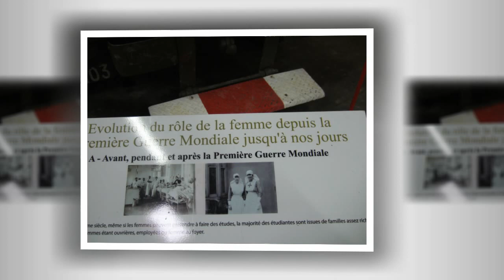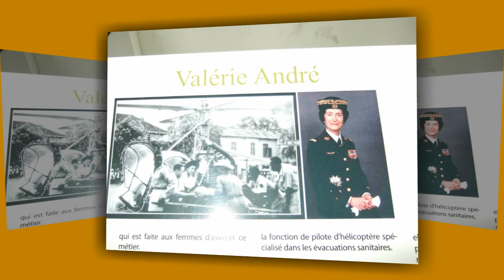HOMMAGE AUX PERSONNELS SOIGNANTS 💓 🚑 MUSEE DE SAUMUR EN ANJOU 🚑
💎 Mes remerciements au corps Médical pour leur travail remarquable et pour leur dévouement..
Une pensée pour Bernadette, Claudine, Josie, Mina Nana, Jacqueline: Infirmières. ♥♥♥♥♥ 🚑
Prenez bien soin de vous en cette période si délicate. Avec toute mon amitié. Jackie ♥
Depuis quelques décennies, on savait vacciner. On sentait que l'on viendrait à bout des épidémies!!  Mais la guerre a éclaté et les hommes sont partis par devoir. Alors les Femmes se sont relevées partout dans les usines, les Hôpitaux; les mines et les champs.

💎Madame La Générale Valérie André, née le 21 avril 1922 à Strasbourg (Bas-Rhin), est une résistante, Médecin Militaire et pilote d'hélicoptère Française.
Première femme à devenir officier Général en France, elle termine sa carrière militaire avec le grade de médecin Général inspecteur du Service de santé des armées et les trois étoiles de général de division. Elle est également la troisième femme à être élevée à la dignité de grand-croix de l'ordre national de la Légion d'honneur et la première à être élevée à celle de grand-croix de l'ordre national du Mérite. (Guerre d'Indochine, Guerre d'Algérie.)

💎 Marie Skłodowska-Curie, ou simplement Marie Curie, née Maria Salomea Skłodowska
7 novembre 1867 à Varsovie Pologne,  et disparue le 4 juillet 1934 à Passy (Haute-Savoie), est une Physicienne et Chimiste Polonaise, naturalisée Française.
Marie Curie et Pierre Curie — son époux — partagent avec Henri Becquerel le prix Nobel de physique de 1903 pour leurs recherches sur les radiations. En 1911, elle obtient le prix Nobel de chimie pour ses travaux sur le polonium et le radium.
Scientifique d'exception, elle est la première femme à avoir reçu le prix Nobel et, à ce jour, la seule femme à en avoir reçu deux. Elle reste la seule personne à avoir été récompensée dans deux domaines scientifiques distincts.
Elle est également la première femme lauréate en 1903, avec son mari, de la médaille Davy pour ses travaux sur le radium. Une partie de ses cahiers d'expérience sont conservés à la Bibliothèque nationale de France où ils ont été numérisés.

🚑🚑🚑 LA CROIX ROUGE: Association humanitaire crée par un homme d'affaire Henry Dunant.
Henry Dunant né le 8 mai 1828 à Genève et disparu le 30 octobre 1910 à Heiden, est un homme d'affaires Humaniste Suisse, considéré comme le Fondateur du mouvement de la Croix-Rouge internationale. Chrétien protestant, il est naturalisé Français en avril 1859.

Pendant un voyage d'affaires en juin 1859, il se trouve à proximité de la ville italienne de Solférino et découvre les dégâts humains de la bataille qui s’y déroula. À partir de cette expérience, il écrit un livre intitulé Un souvenir de Solférino qu'il publie en 1862. Une année plus tard, il participe à Genève à la fondation du Comité international de secours aux militaires blessés, désigné dès 1876 sous le nom de Comité international de la Croix-Rouge. La première convention de Genève est ratifiée en 1864 et se réfère largement à ses propositions. Il obtient avec Frédéric Passy le premier prix Nobel de la paix en 1901.

  💌Photos personnelles lors d'une visite au Musée de Saumur en 2019. ( Anjou )